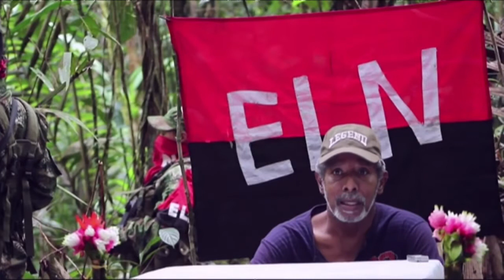ELN anuncia libertação de parlamentar sequestrado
A organização guerrilheira colombiana Exército de Libertação Nacional anunciou que vai libertar o ex-parlamentar Odín Sánchez Montes de Oca que é refém desde abril passado. Sánchez está em poder dos rebeldes desde abril passado e sua libertação era a condição que o presidente Juan Manuel Santos pedia para o início das negociações.